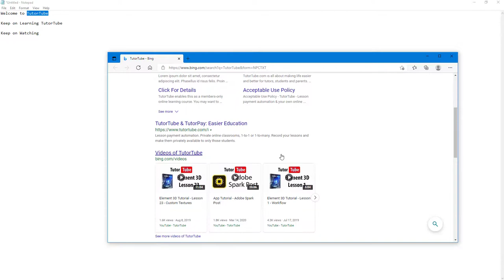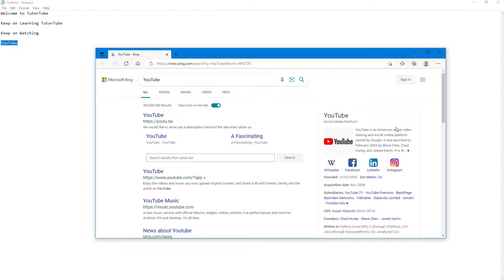Notepad Tutorial - Lesson 9 - Search with Bing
In this tutorial, we will be discussing about Search with Bing in Notepad

Learn the basics of using Notepad including how to work with text, format text and save text in different formats.

This lesson has been made using Notepad for Windows 10 but is applicable for Older and Newer Version of the application as well